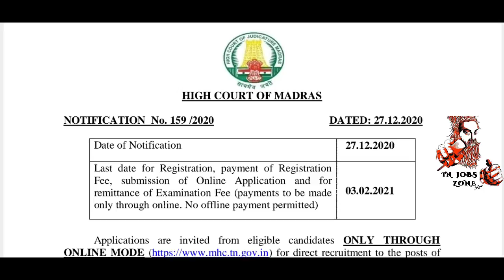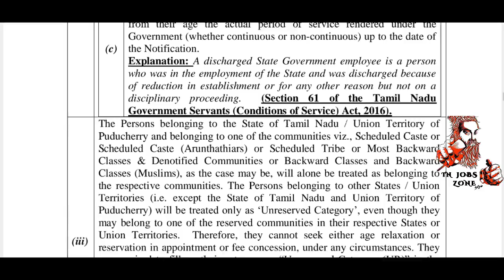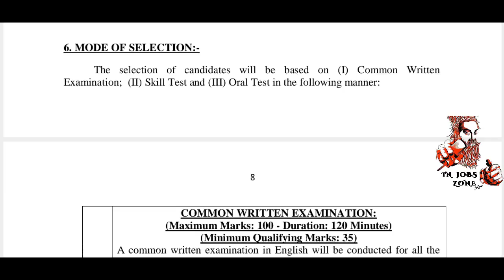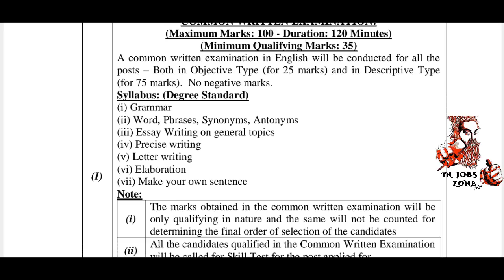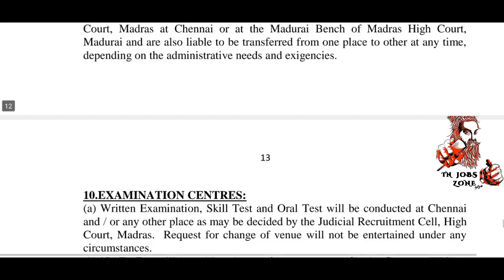சென்னை உயர்நீதிமன்ற வேலை 2021 MADRAS HIGH COURT JOBS 2021 GOVERNMENT JOBS 2021 IN TAMILNADU